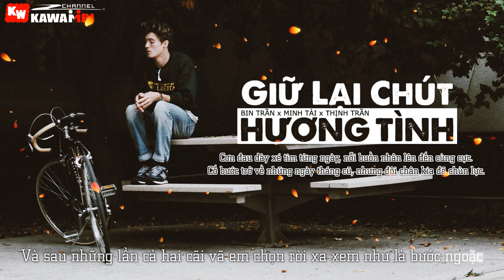Giữ Lại Chút Hương Tình - Bin Trần ft. Minh Tài & Thịnh Trần [ Official Lyric Video ]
Banner + Upload: KaWaiiBi
➤ Song: Giữ Lại Chút Hương Tình
Link Mp3:
➤ Artist: Bin Trần ft. Minh Tài & Thịnh Trần
➤ Beat: Thảo Như
➤ Photo credit: Ezra Comeau-Jeffrey
➤ Video + Sub: Ân Windy
➤ Effect Sub: Boo Geni
➤ Artwork by ?